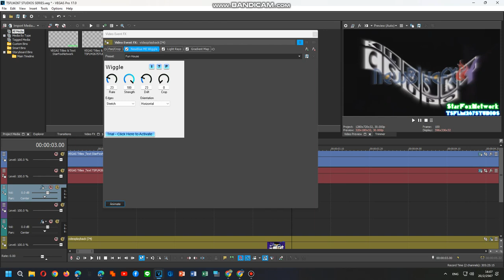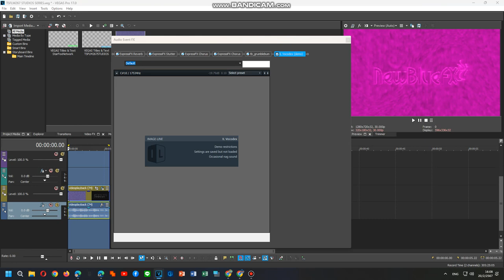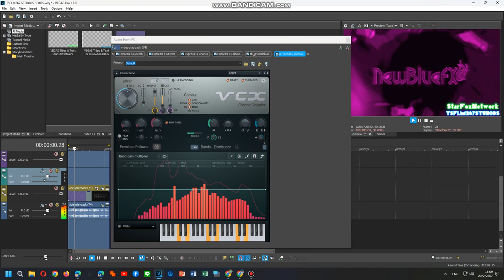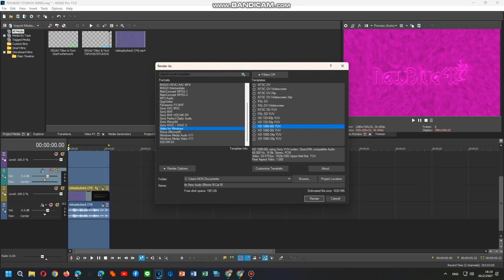How To Do Make Some Radioup V1.8